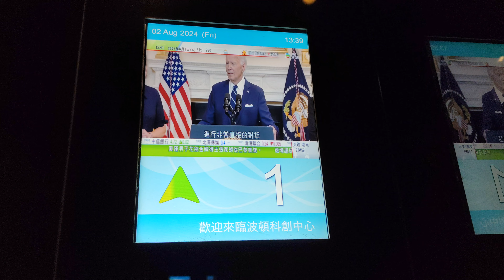牛頭角波頓科創中心KONE升降機（2）(通往停車場)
停4層：（B3-B1,1）